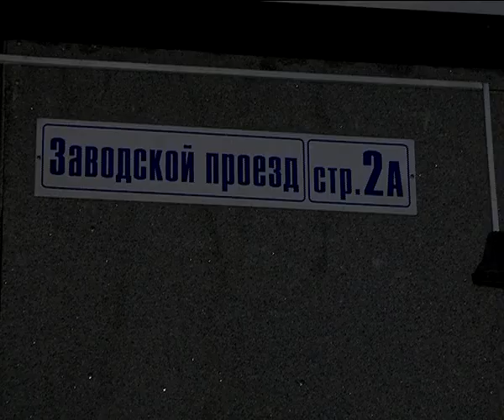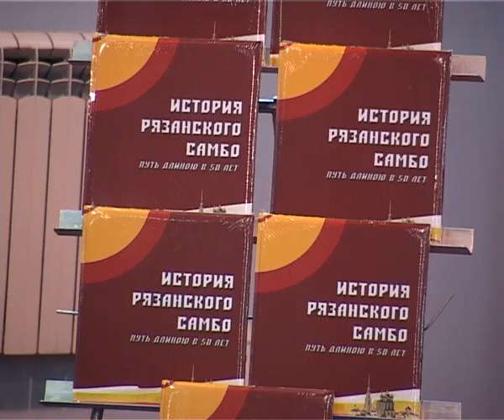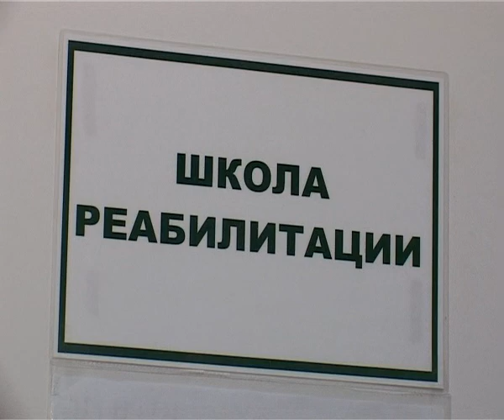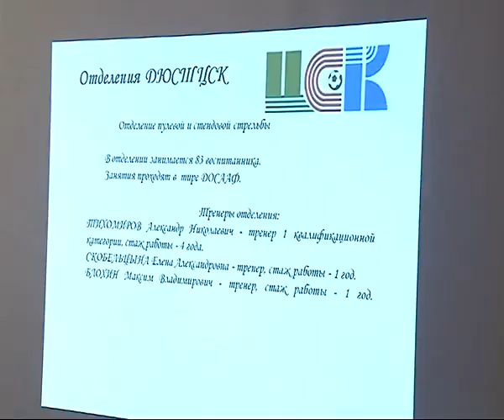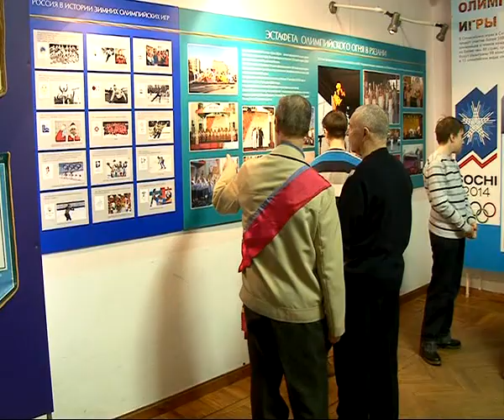Время Говорить - новости Рязани 19.02.14